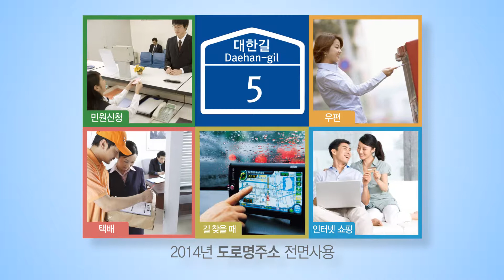K20140202-3국제110구역[대한길5] 50002한글사간원(5애) 도로명새주소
[대한길5] 덕수궁대한문~경복궁건춘문/아관파천(명성홯후)녹산까지!언론3사한글사간원'지부상소'유림녹지관들유적지,민족성지터이며5대궁원형복원위원회 5애운동5관독립운동,역사의산증인!언론외교우남이승만대통령,백범김구,녹지권일하선조들의민족분단미소휴전회담피눈물역사,비무장불가침치외법권,주한외국공관사우스포스트